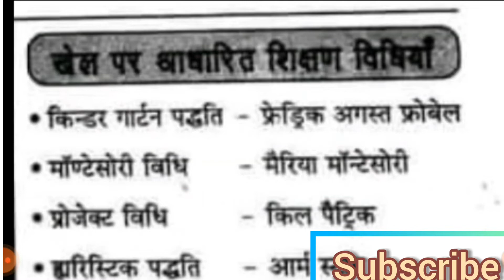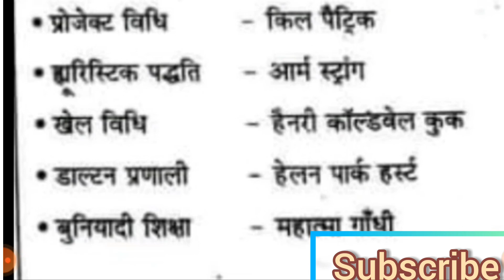शिक्षण विधियां //math pedagogy//important shikshan vidiyan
khel par adharit important shikshan vidiyan//Mptet varg3//math pedagogy//important shikshan vidiyan

khel par adharit important shikshan vidhiyon ke bare me batagaya hai jo ki maths Padagogy se related hai.